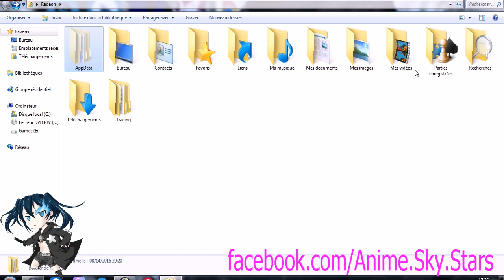batman arkham city save game + XLive offline profile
download to fix your saving problem